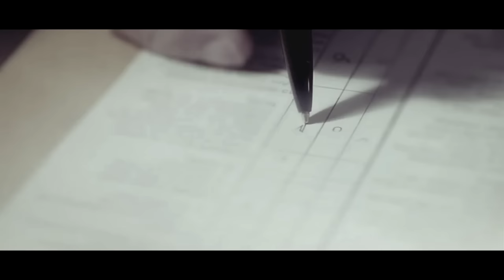[FMV] EunHae || D&E || Eraser || ƸӜƷ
Synopsis:
Eunhyuk loves Donghae. Donghae loves Eunhyuk. As simple as that. But DH thinks their relationship is damned to destruction in a homophobic society like South Korea.
"I.m sorry... I.m sorry that you will have to suffer because of my fears...Eunhyuk-ah, saranghae!"
So Donghae breaks up with Eunhyuk. After that he goes to The Eraser in order to forget him...in order to not hurt the latter even more...but because love is a commitment to each other, he seems to regain some of his memories back. Meanwhile Eunhyuk tries his best to make Donghae accept him back. When Donghae rejects him again, Eunhyuk just can't take it anymore.  If DH was able to forget him, then maybe he should do the same mistake as him. Right?
Donghae remembers everything and tries to chase after Eunhyuk. Will Donghae be fast enough to stop Eunhyuk? Or will the circle of mistakes repeat itself all over again?

Editor's note:
Ok. Wtf did I just write? I don't even know what this is. I was just too sad about EunHae's enlistment that I came up with angst. And this song just can't go away from my mind. So I thought: Why not?
Sorry for the suckish story. I'm not good at writing fanfics, I'm only good at reading them :)) . This is the first time that I make a vid with a plot, usually I just follow the lyrics of the song.

Anyway...enjoy the vid and leave your comms! I'm curious what you think about it ^_^ .

Name of the song is in the end of the vid :)

Pair: Donghae & Eunhyuk/ Super Junior